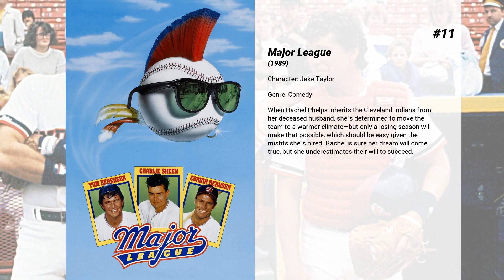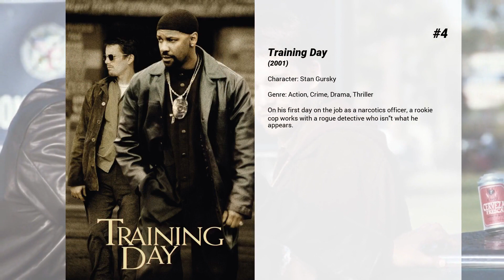Best Tom Berenger movies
Welcome to... Best Tom Berenger movies! In our channel you will find hundreds of TOPS and rankings of the best films of all genres, actors and nationalities.

Best Tom Berenger movies presents...

15. The Sentinel
A commitment-shy New York fashion model moves into an old brownstone apartment, meets her weird neighbours and discovers she’s sitting on the gateway to Hell.

14. Faster
After 10 years in prison, Driver is now a free man with a single focus - hunting down the people responsible for brutally murdering his brother.

13. Shattered
Dan Merrick comes out from a shattering car accident with amnesia. He finds that he is married to Judith who is trying to help him start his life again. He keeps getting flashbacks about events and places that he can't remember. He meets pet shop owner and part time private detective Gus Klein who is supposedly done some work for him prior to the accident. Klein helps Merrick to find out more...

12. Shoot to Kill
When a cunning murderer vanishes into the rugged mountains of the Pacific Northwest, pursuing FBI agent Warren Stantin must exchange familiar city streets for unknown wilderness trails. Completely out of his element, Stantin is forced to enlist the aid of expert tracker Jonathan Knox. It's a turbulent yet vital relationship they must maintain in order to survive... and one that becomes increasingly desperate when Knox's girlfriend Sarah becomes the killer's latest hostage!

11. Major League
When Rachel Phelps inherits the Cleveland Indians from her deceased husband, she's determined to move the team to a warmer climate—but only a losing season will make that possible, which should be easy given the misfits she's hired. Rachel is sure her dream will come true, but she underestimates their will to succeed.

10. Eddie and the Cruisers
Michael Paré stars as Eddie Wilson of the rock band Eddie and Cruisers. The band is at the height of their career in the 1960s when front man Eddie drives his car off a bridge in an apparent suicide -- but the body was never found.

9. The Field
"Bull" McCabe's family has farmed a field for generations, sacrificing much in the name of the land. When the widow who owns the field decides to sell it in a public auction, McCabe knows that he must own it. While no local dare bid against him, a wealthy American decides he requires the field to build a highway. "Bull" and his son decide they must try to convince the American to let go of his ambition and return home, but the consequences of their plot prove sinister.

8. Gettysburg
Summer 1863. The Confederacy pushes north into Pennsylvania. Union divisions converge to face them. The two great armies clash at Gettysburg, site of a theology school. For three days, through such legendary actions as Little Round Top and Pickett's Charge, the fate of "one nation, indivisible" hangs in the balance.

7. Looking for Mr. Goodbar
A dedicated schoolteacher spends her nights cruising bars, looking for abusive men with whom she can engage in progressively violent sexual encounters.

6. The Big Chill
A couple's marital troubles are put on hold while they host an unhappy reunion of former college pals gathered for the funeral of one of their own, a suicide victim named Alex. As the weekend unfolds, the friends catch up with each other, play the music of their youth, reminisce, smoke marijuana, and pair off with each other.

5. Born on the Fourth of July
The biography of Ron Kovic. Paralyzed in the Vietnam war, he becomes an anti-war and pro-human rights political activist after feeling betrayed by the country he fought for.

4. Training Day
On his first day on the job as a narcotics officer, a rookie cop works with a rogue detective who isn't what he appears.

3. Last of the Dogmen
A Montana bounty hunter is sent into the wilderness to track three escaped prisoners. Instead he sees something that puzzles him. Later with a female Native Indian history professor, he returns to find some answers.

2. Platoon
As a young and naive recruit in Vietnam, Chris Taylor faces a moral crisis when confronted with the horrors of war and the duality of man.

1. Inception
Cobb, a skilled thief who commits corporate espionage by infiltrating the subconscious of his targets is offered a chance to regain his old life as payment for a task considered to be impossible: "inception", the implantation of another person's idea into a target's subconscious.